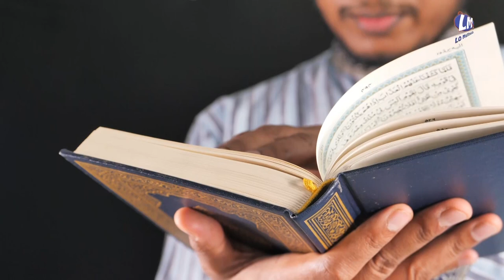PRIX LO MULTIMEDIA DE LA PLUS BELLE PSALMODIE DU CORAN / QUART DE FINALE : Part 01